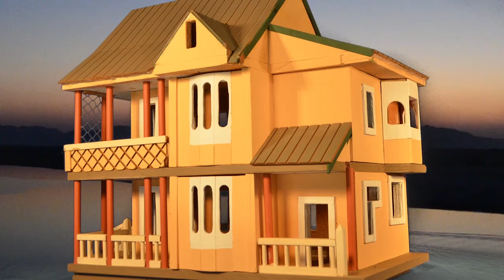The Magic Mansion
The Magic Mansion is a children's story being written for a three and one and a half year old and their adventures in the world. The model house this is built on was done by my father-in-law at age 80 after visiting our house in upstate New York and returning to Australia and building it from his memory